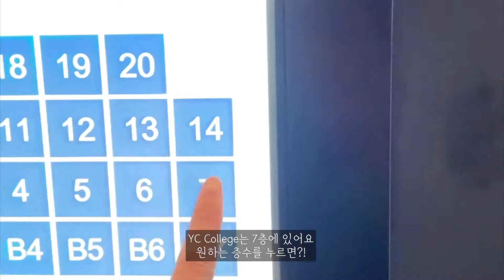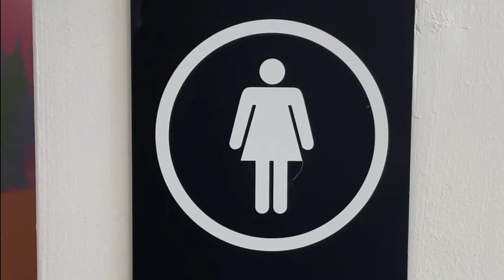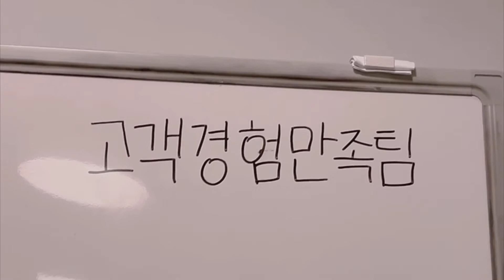직장인브이로그｜YC College 서면 캠퍼스, 카드키로 출입하는 영어 학원, INTP가 친구를 만드는 방법, 화장실, 셀카, 맛집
안녕하세요!
YC College 고객경험만족팀의 AIMEE예요:)
대연 캠퍼스에만 있다가 서면 캠퍼스로 이사(?)를 오게 되었는데요
이 영상에서는 INTP인 제가 서면 캠퍼스에 처음 와서부터 적응하는 과정을 담았답니다!

카드키로 출입하니 뭔가 있어보여서 너무 좋아요ㅋㅋㅋ 찐 직장인 너낌🎀

서면 캠에서만 보여드릴 수 있는 분위기와 어떤 분들이 계신지까지 천천히 더 많이 보여드릴 수 있도록 한 번 노력해보겠습니다!
(서면 캠퍼스 진짜 좋아요... 인테리어 짱, 화장실 셀카 맛집. 진짜 이게 최고...🎉)

🎬Film : Iphone12, Ipad Pro 11inches 4th Gen.
✂Edit : Vllo, Premiere Rush, Vita

▼▼▼ YC College 모르는 사람 없게 해주세요 🙏🏻▼▼▼
▲▲   어메이징한 일들로 가득한 부산 영어 회화학원  ▲▲